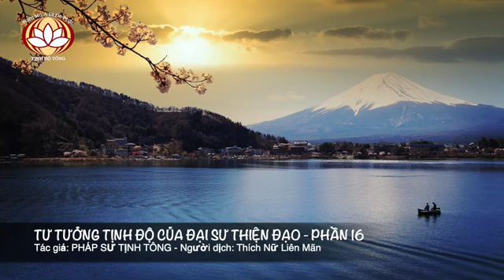PHẦN 13 TƯ TƯỞNG TỊNH ĐỘ CỦA ĐẠI SƯ THIỆN ĐẠO - hẳng luận tội phước